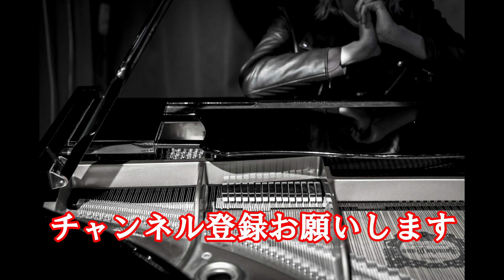【伊豆高原ストリートピアノ】地球最後の告白を弾いたら改札を通る人が立ち止まった！！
地球最後の告白は良い曲だ！！